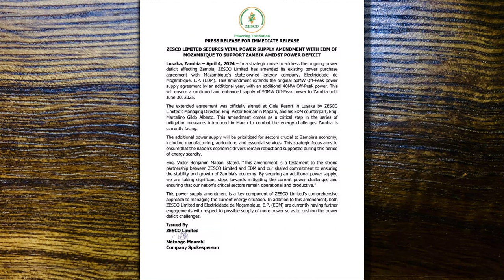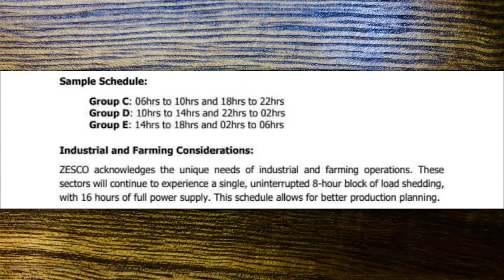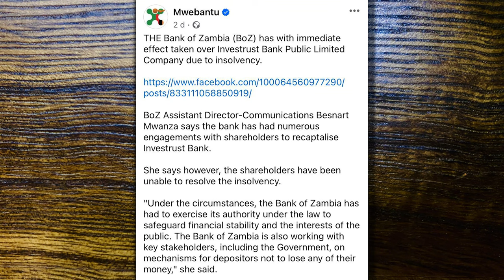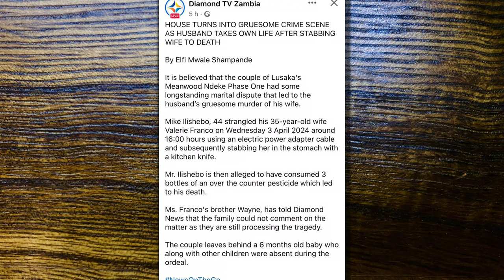‘Monday Show’ #35: Investrust Bank Declared Insolvent | The Rise of GBV Cases | AmazingMinds